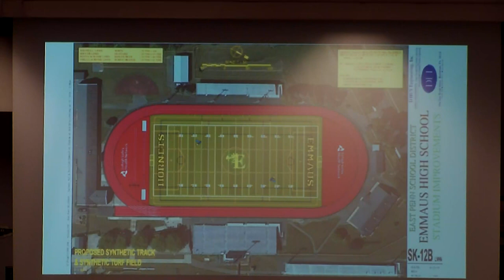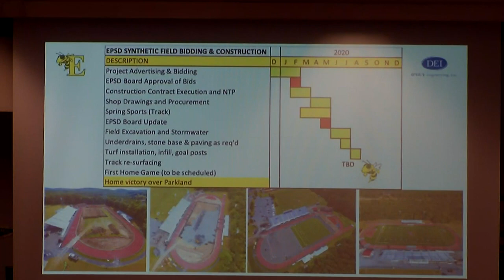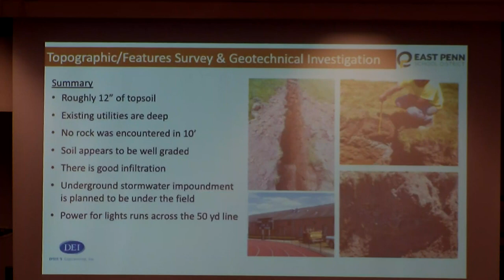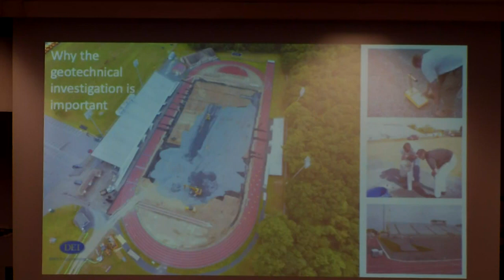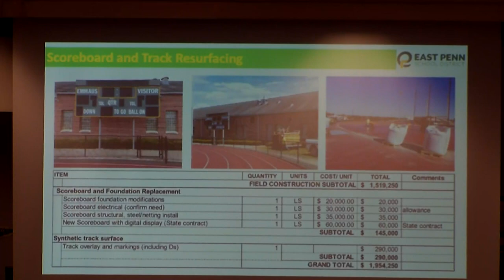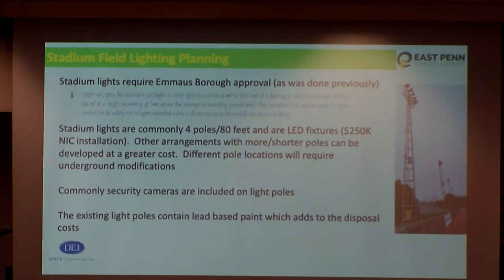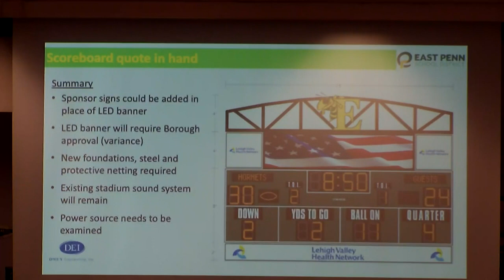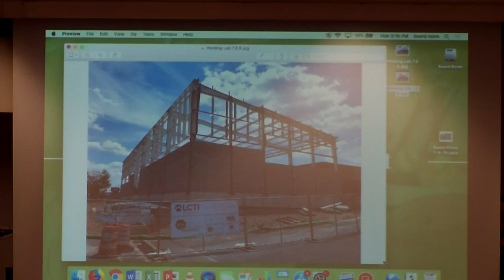July 8, 2019 EPSD Meeting